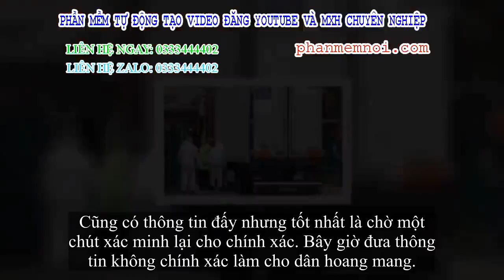✅ Bí thư Nghệ An: 39 người chết trong container ở Anh là sự việc đáng tiếc